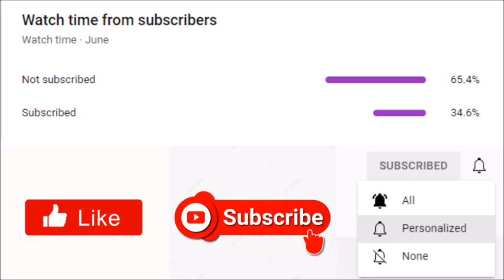Tyler Perry's Sistas | Is Danni Assuming Zac Is The Father Of Karen's Baby Or Heather's 3-Year-Old?